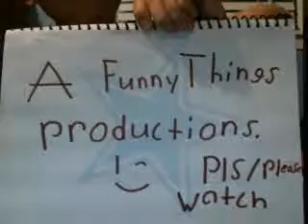Funny Things too do with my life the movie Part 1